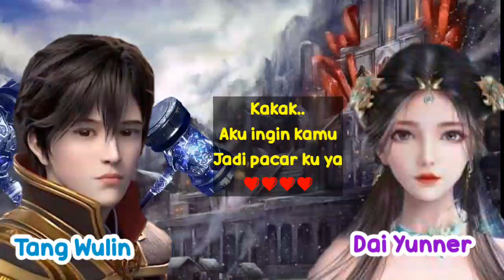SOUL LAND 3 PUTRA TANG SAN - CERITA MANISNYA CINTA PUTRI KERAJAAN DAI YUNER KEPADA TANG WULIN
SOUL LAND 3 PUTRA TANG SAN - CINTA PUTRI KERAJAAN DAI YUNER KEPADA TANG WULIN

Tonton video yang lain berurutan dengan klik ini